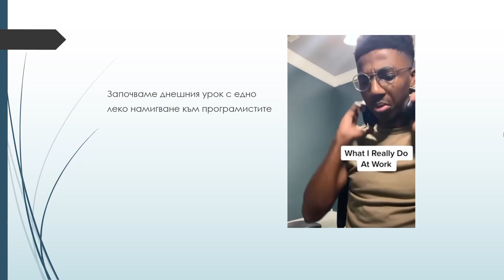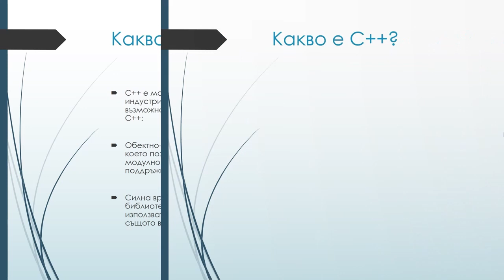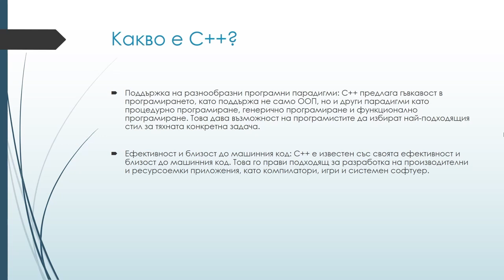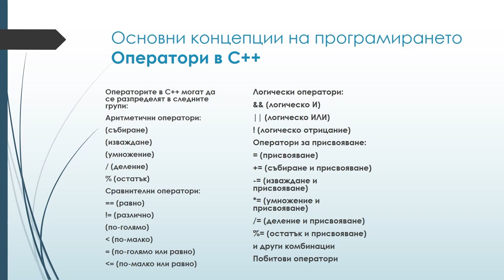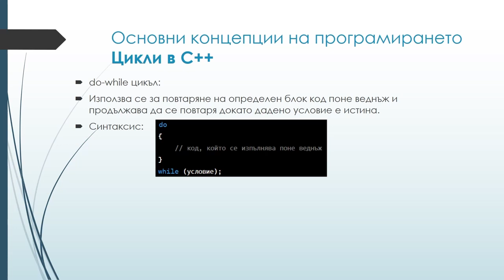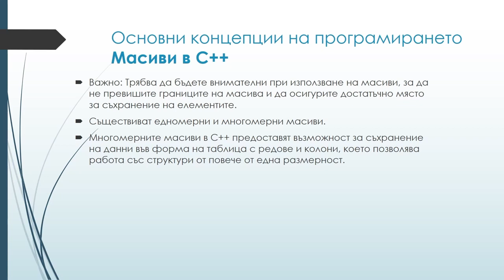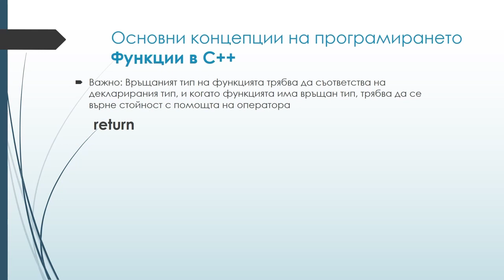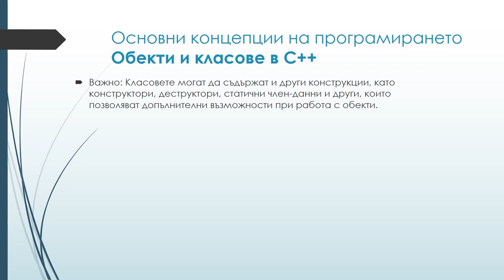Основи на програмирането с C++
1. основите на програмирането с C++ и как това може да бъде полезно за аудиторията.

2. Какво е C++?
   основни характеристики и предимства, като подчертаете силното му връзване с C и възможността да се използва за разработка на разнообразни програми.

3. Основни концепции на програмирането:
   - Променливи и типове данни:   как се декларират променливи в C++ и представете някои от основните типове данни като цели числа, числа с плаваща запетая, символи и булеви стойности.
   - Оператори:   различните аритметични, сравнителни и логически оператори, които могат да се използват в C++.
   - Условни оператори: Представете конструкциите за ветвящи се условия, като if, else и switch.
   - Цикли:   как се използват циклите, като for, while и do-while, за повтаряне на определени блокове код.
   - Масиви:   как да декларирате и използвате масиви от данни в C++.

4. Функции и обекти:
   - Функции:   как да дефинирате и използвате функции в C++ и как функциите могат да бъдат полезни за структуриране на кода.
   - Обекти и класове